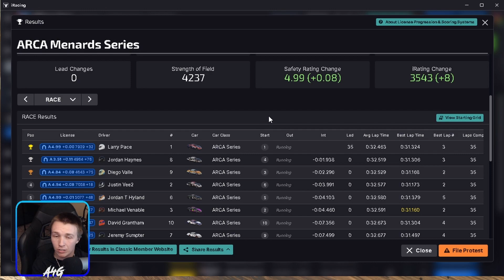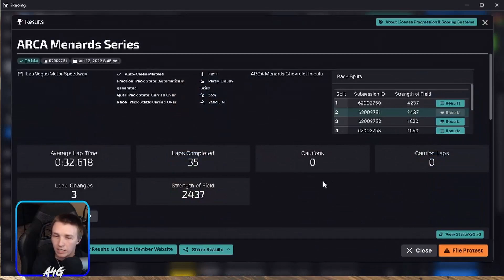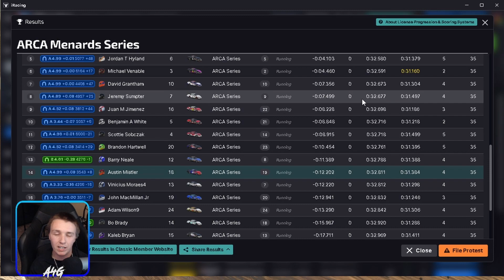Using Every Lane! - Arca Series - Las Vegas - iRacing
0:00 - Qualifying
3:25 - Race
24:23 - Replays
30:52 - Results